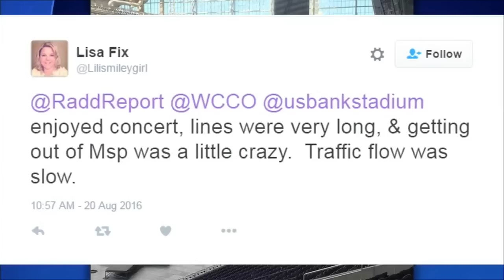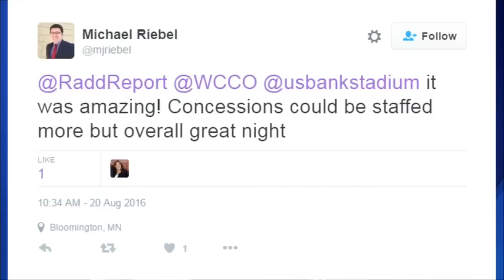U.S. Bank Stadium Gets Bad Reviews After 1st Concert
Kate Raddatz reports on the good, the bad and how stadium officials plan to improve after the new stadium’s first concert (2:11). WCCO 4 News At 6 – August 20, 2016